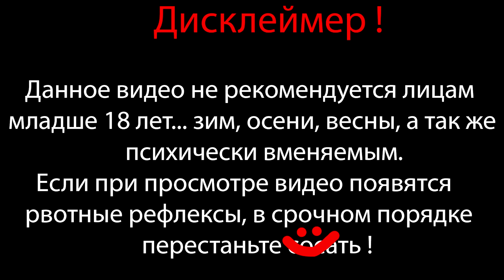СТЕРВА МЕДСЕСТРА ⇶ Terraria №7